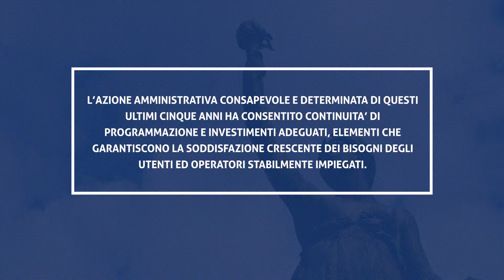PDZS8 - Intro Servizi